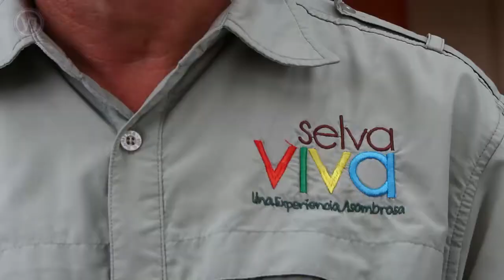Alfredo Ugarte visita el Colegio España de Rancagua